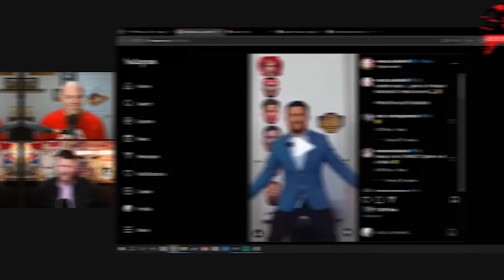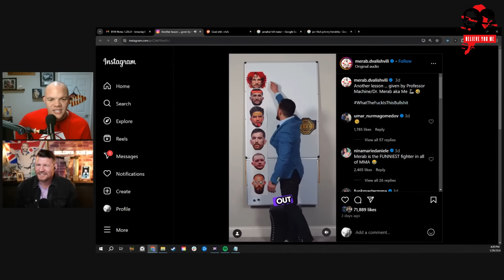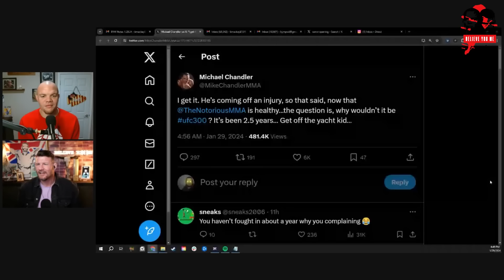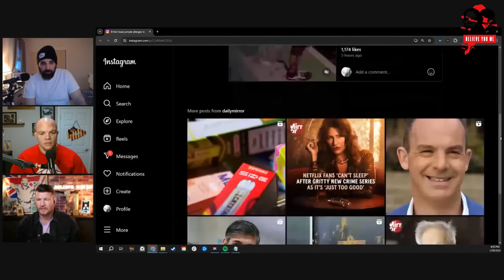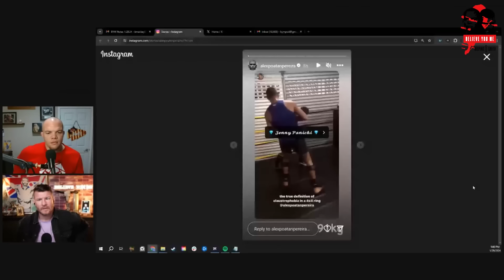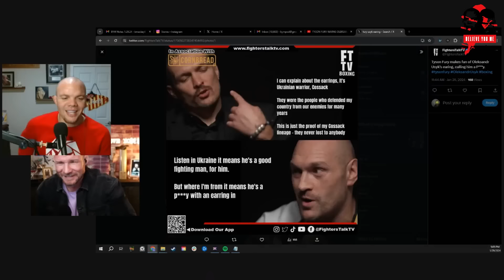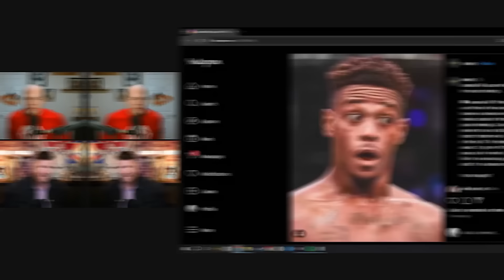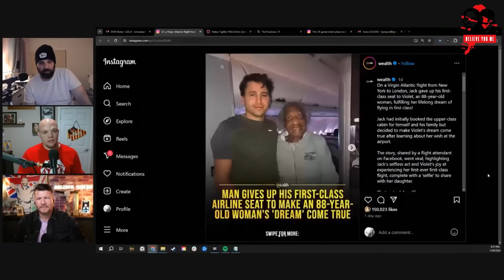BELIEVE YOU ME Podcast: "Yacht Has Gym" McGregor and Chandler for UFC 300?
Michael Bisping and Anthony Smith talk Michael Chandler and Conor McGregor talking on social media with both of them circling UFC 300, DDP saying that Strickland told him who really won when they spoke after their fight, Jared Cannonier saying he'll be ready to come back in June and he's looking to fight Khamzat, Tom Brady throwing passes to Alexander Volkanovski, Merab Dvalishvili hilariously beaking down the next year or so of the bantamweight title and so much more!

00:00 Intro
01:47 Volk plays Catch With Tom Brady
04:12 Costa vs Whitaker
08:39 Merab breaks down the division rankings
19:57 Chael says Conor footage is someone else?
22:30 BiOptimizers
24:43 Base Jumping Fail
31:04 New Rules In MMA
35:18 Alex Pereira Is Looking Light
38:55 Fury Vs Usyk
45:14 Tushy
47:48 Jamahal Hill Isn't Happy
58:13 vaping ban in the uk
01:04:42 Jared Cannonier Calls Out Khamzat
01:10:25 Poop Lettuce
01:12:06 Jailton Almeida Taps In Local Fight
01:16:45 Eight Sleep
01:18:41 Questions
01:32:20 Fin